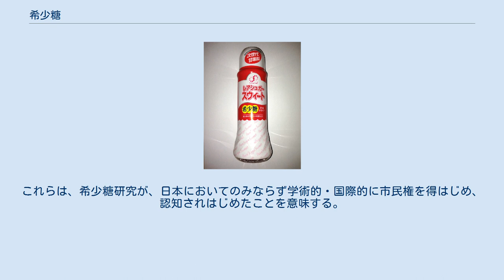希少糖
希少糖含有シロップ「レアシュガースウィート」 希少糖（D-プシコース・D-アロースなど）を15%程度含むとされる（2013年）。
 希少糖（きしょうとう、英：rare sugar）とは、香川県、香川大学、香川県内の企業で主に構成された一般社団法人希少糖普及協会によって定義し、商標登録[第5733646号]された糖類の一種。
自然界にごくわずかしか存在しない単糖（糖の最小単位）や糖アルコールなどの総称であり、種類は50種類を超える。
また同団体は「自然界に存在量が少ない単糖およびその誘導体」と定義している。
 自然界に存在量が少ないために研究が非常に困難だったが、香川大学で希少糖を含む全単糖の生産戦略図である「イズモリング」が構築され、すべての希少糖の生産が可能となり研究が進んだ。
 希少糖の中で研究が進んでいるＤ-プシコース（英：allulose アルロース）は、砂糖の7割程度の甘味がありながら、カロリーはほぼゼロ。
さらに、「食後の血糖値上昇を緩やかにする」、「内臓脂肪の蓄積を抑える」といった研究結果が報告されている。
 香川県では産学官による研究や産業化の取り組みを進めており、「かがわ希少糖ホワイトバレー」形成を目指している。
 国際希少糖学会による。
 香川大学は希少糖の生産や生理活性に関する研究開発を行っているほか、2001年からは国際希少糖学会が置かれている。
 希少糖のいくつかには血糖上昇抑制作用が認められるものがある。
D-プシコースは砂糖の70%程度の甘味を持ち、小腸で吸収されにくく、カロリーゼロなため、血糖値を抑制する作用がある。
また、自然のでん粉から作られているため、人工甘味料ではなく、食品添加物でもない。
D-キシロースにもD-プシコースと同様の活性が認められる。
プシコースはダイエットに利用されている。
 このように、希少糖は血糖値ゼロあるいは低血糖の人工甘味料としてだけではなく、これからは希少な薬効成分を持つ創薬・新薬への臨床応用が期待される。
たとえば、食後の血糖値上昇および体内への脂肪蓄積を抑える働き、糖尿病治療や癌治療などへの応用である。
「希少糖のなかでよく知られるのはキシリトールやエリスリトールなどの糖アルコールで、これらは天然の糖から人工的に生産が可能で、むし歯をつくらない抗う蝕性や低カロリーなどの特性を生かして人工甘味料などに用いられている。また、香川大学を中心とした研究により、Ｄ-プシコース（アルロース）などが新たに開発されている。プシコースは、食後の血糖値上昇および体内への脂肪蓄積を抑える働き、さらに動脈硬化の抑制についての研究報告があり、これらの予防効果が期待されている。」 市販されている希少糖の中には液体タイプ、粉末タイプがある。
液体タイプはD-プシコースを含む製品など。
粉末タイプはエリスリトールやキシリトールなどの希少糖が販売されている。
100%希少糖の製品は粉末タイプで手にはいる。
 2018年1月、「希少糖(rare sugar)」と希少糖の一つである「プシコース」が新しい言葉の一つとして、広辞苑 第七版（岩波書店）に記載され、2018年1月17日、この事実を日本経済新聞がニュースとして報じた。
また、2016年4月、香川大学が全学体制の新組織である「国際希少糖研究教育機構」を設置し、国際展開部門では、英国・オックスフォード大学、米国・フロリダ大学等の欧米の大学との共同研究の推進とともに、ブルネイ・ダルサラーム大学、タイ・チェンマイ大学等のアジア諸国との共同研究も進めている。
これらは、希少糖研究が、日本においてのみならず学術的・国際的に市民権を得はじめ、認知されはじめたことを意味する。